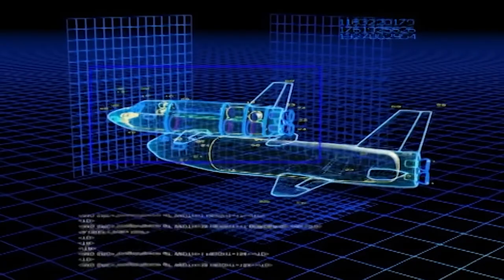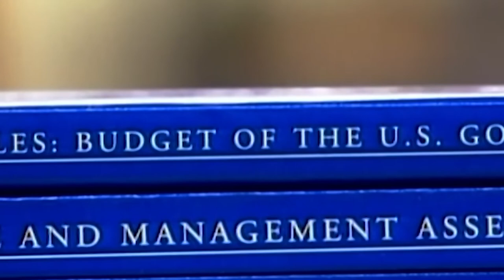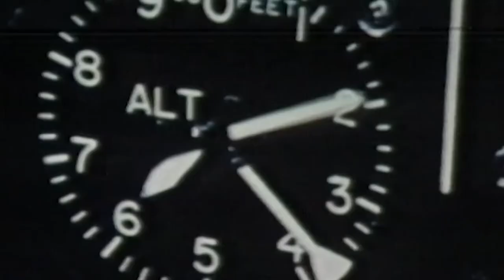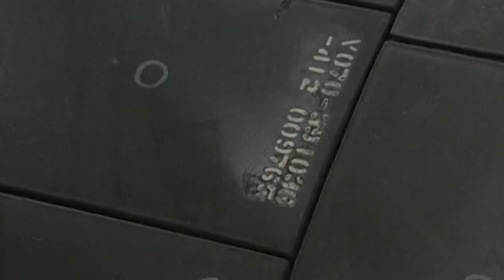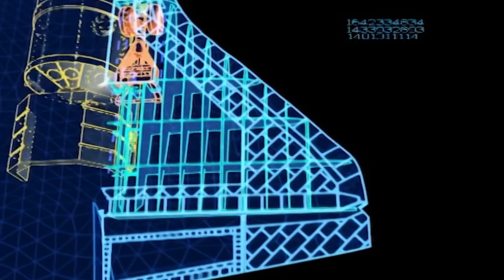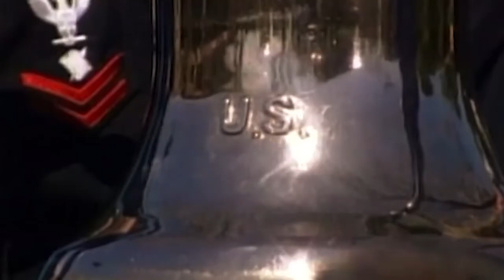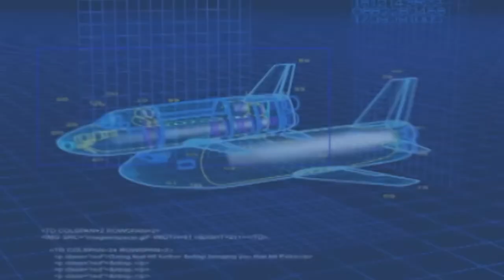Space Shuttle Columbia The Flawed Design That Led To The Disaster